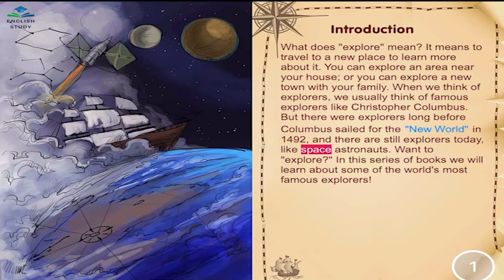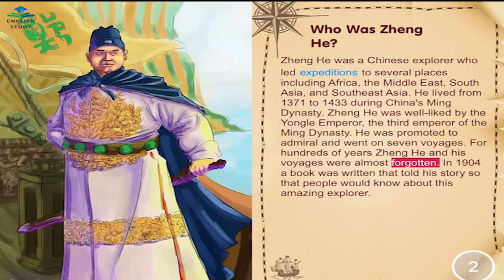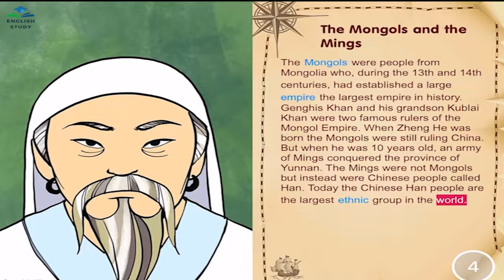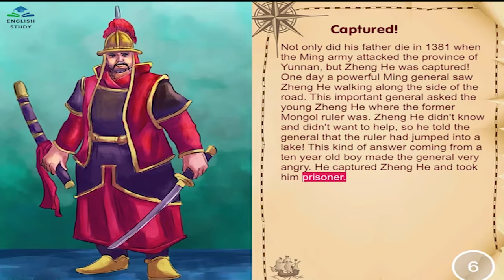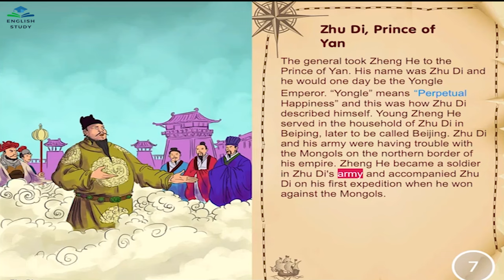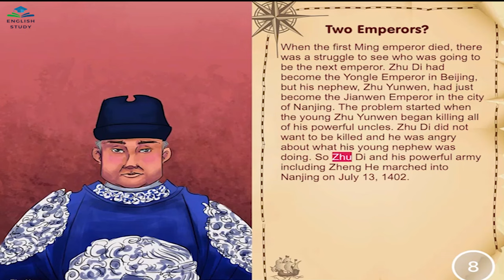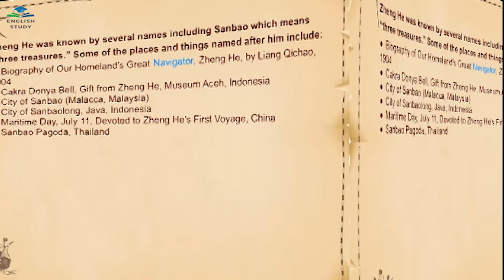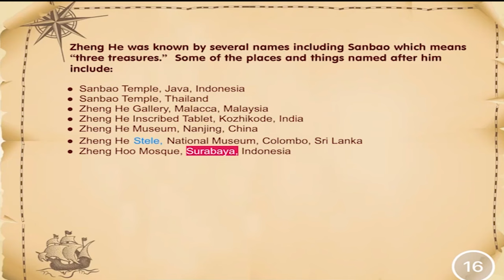Zheng He تشنغ خه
English study
تشنغ خه
تشنغ خه ويسمى بالعربية حجّي محمود شمس الدين كان بحارا صينيا مسلما ولد عام 1371 م في أسرة مسلمة تدعى «ما» من قومية هوي بمقاطعة يونان في جنوب غرب الصين. تربى في بلاط الأمير تشو دي من أسرة مينغ، أمير منطقة يان (منطقة بكين حالياً).
قام برحلات عديدة زار فيها البلدان التي تقع على سواحل المحيط الهندي وجنوب آسيا وأفريقيا وصل إلى منطقة الخليج والبحر الأحمر ومكة المكرمة وكان ذلك في سبع رحلات بحرية استغرقت 28 عاماً حاملا معه بضائع كثيرة من المنسوجات الحريرية والمجوهرات والعقاقير الطبية الصينية.
واحتفلت الصين عام 2005 بمرور 600 سنة على أولى رحلاته الضخمة البحرية التي عبر بها المحيط، بعرض بعض الأثار ذات العلاقة وإصدار مجموعة من الطوابع بهذه المناسبة، معتبرة أياه (رسول المهمات الدبلوماسية) و (رجل السلام) الذي جاب المحيطات ولم يشعل حرباً ولم يقتل أحداً، وكان من أهم اقواله:
«في سبيل إقامة العلاقات الودية بين الصين وهذه الدول لا نعبأ حتى بالموت».

 ستساعدك على تعلم اللغة الإنجليزية بطريقة أصيلة وممتعة من خلال القصص القصيرة
 وزيادة المعرفة فى شتى المجالات
شكرا لدعمكم

English study
Zheng He
Zheng He, called in Arabic Haji Mahmoud Shams al-Din, was a Chinese Muslim sailor born in 1371 AD in a Muslim family called “Ma” from the Hui nationality in Yunnan Province in southwestern China. He was brought up at the court of Prince Zhu Di of the Ming Dynasty, the prince of the Yan region (present-day Beijing region).
He made many trips in which he visited the countries located on the coasts of the Indian Ocean, South Asia and Africa. He reached the Gulf region, the Red Sea and Makkah Al-Mukarramah, and that was on seven cruises that took 28 years, carrying with him many goods of silk textiles, jewelry and Chinese medical drugs.
In 2005, China celebrated the 600th anniversary of his first huge sea voyages in which he crossed the ocean, by displaying some related relics and issuing a set of stamps on this occasion, considering him (the messenger of diplomatic missions) and (the man of peace) who roamed the oceans and did not start a war and did not kill anyone. Among his most important sayings were:
"In order to establish friendly relations between China and these countries, we do not even care about death."

  It will help you to learn English in an authentic and fun way through short stories
 and increase knowledge in various fields